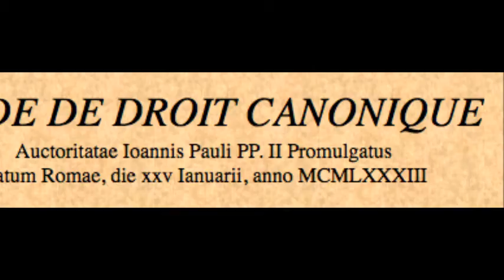LE MINISTRE DE LA CULTURE EST UN "PRETRE CATHOLIQUE" EN CONTRAVENTION AVEC LA LOI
LES GRANDS DOSSIERS POLITIQUES : Le Ministre de la Culture Limond Toussaint est un pretre Catholique en contravention avec la loi de l"eglise.Une note de Presse de la Conference Episcopale d'Haiti apporte des precisions.